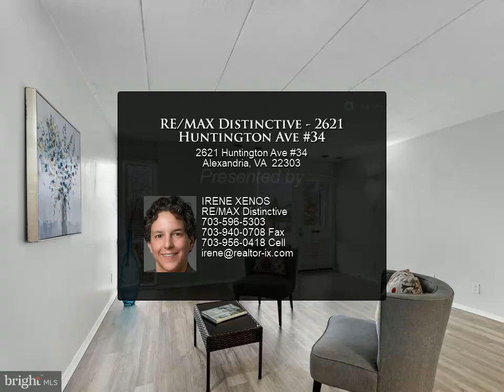RE/MAX Distinctive - 2621 Huntington Ave #34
Please enjoy this property video created by RE/MAX Distinctive

2621 Huntington Ave #34
$195,000, 1 bed, 1.00 bath, 757 SF, MLS# VAFX2161814

Completely RENOVATED (2024) 1 Bed, 1 Bath condo located steps away from Huntington Metro! The over $12,000 in UPGRADES including luxury vinyl plank flooring throughout, refinished bathtub and tile surround, recessed lighting, fresh and modern paint, and a new storm door. Kitchen UPDATES include quartz countertops, all new stainless steel appliances, and new cabinet hardware. Not only are you located next to Huntington Metro and the ability to head into DC , National Harbor, Old Town in a matter of minutes, but the community itself has its own amenities to enjoy, including the tennis courts that are overlooked by your own large patio space, a fitness center, playground and a pool. Condo fee also includes ALL UTILITIES (minus Cable/Internet). Join this convenient community today!

1 full bath

IRENE XENOS
RE/MAX Distinctive